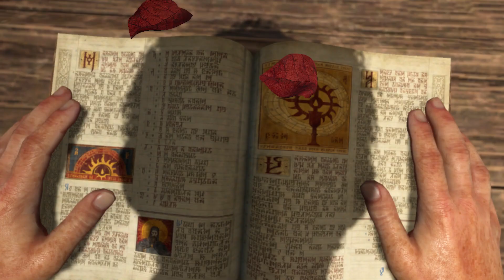Diablo 4 Beta - Lilith a Mãe de todos.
Começando o Ato 1 disponivel na beta do Diablo 4.